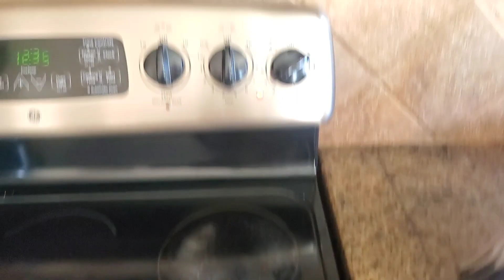Nihari with Beef | Nihari kaisy banana hy| traditional Nihari recepie.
Hi and Assalamoalycum  all my awesome  viewers,
hope u all r doing great  and enjoying my YouTube cooking channel. Here is the easy way to make Nihari masala at home and stor them and then used it to make beef Nihari please subscribe my channel and share it with your family and friends.

Ingredients..
                                                                                    Nihari beef 1 pound
beef None nulli 1 pound
red chili powder  1tbs
Turmeric Powder 1teaspoon

Cumin powder 1tbs
Cooriander powder 1tbs
Garam masala powder 1tbs

nihari masala  3tbs
for this u need.
Cinnamon sticks few
green cardamom few
black cardamom few
black whole pepper 1tbs
cloves few
star Anse few
nutmeg few
funnel seeds 1tbs
Cumin seeds 1tbs
Cooriander seeds 3tbs
kari Pata few
red whole pepper 🌶 few
fry them in a pan and then grind it and save it in a n air tight jar .can store for 2 to 3 weeks

wheet flour 2tbs
Gramflour 2tbs

ginger ,green Chilli  ,Cooriander leaves  chopped and serve. lemon slices too.
Nihari banane ka tarika,nihari masala dish,nihari traditional recepie,